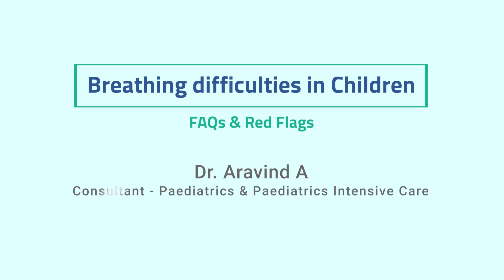Breathing Difficulties in Children | Dr. Aravind A | Aster Women & Children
In this insightful video, Dr. Aravind A (Consultant - Paediatrics and Paediatrics Intensive Care), delves into the critical topic of breathing difficulties in children. With his vast expertise and compassionate approach to pediatric care, Dr. Aravind sheds light on the various factors that can lead to respiratory challenges in young patients.

Whether you are a concerned parent, a fellow medical professional, or simply curious about pediatric respiratory health, this video will leave you enlightened and inspired to prioritize the well-being of little ones.